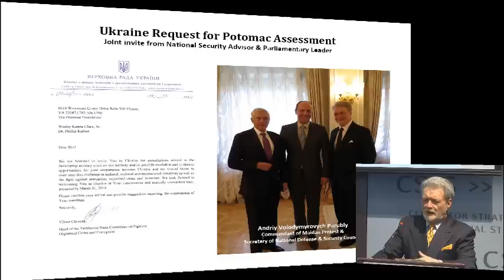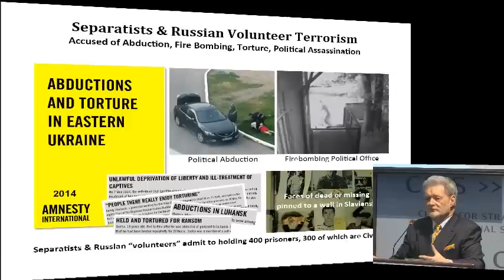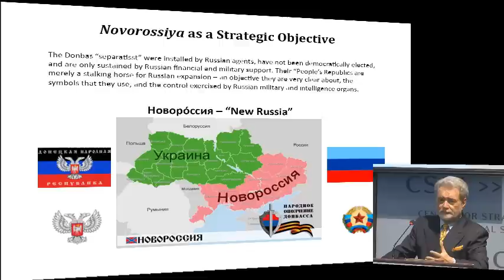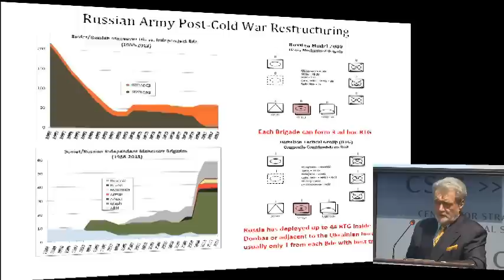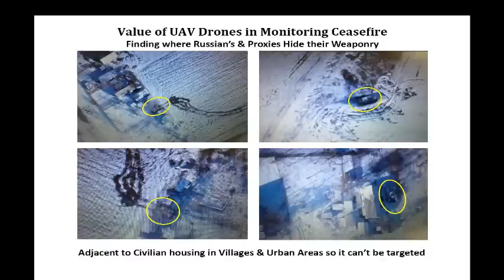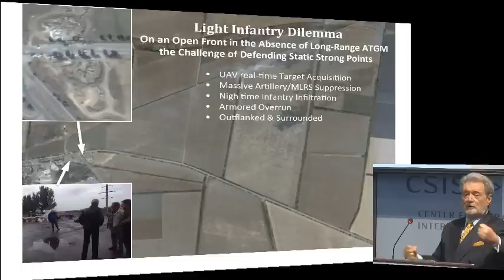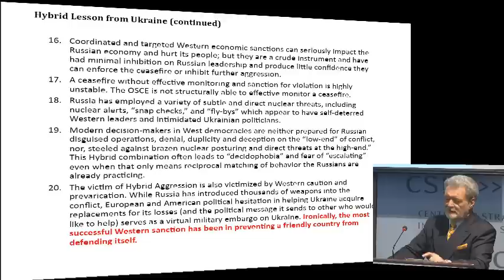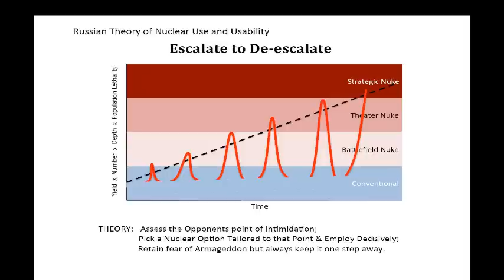The Russian Military Forum: Russia's Hybrid War Campaign: Implications for Ukraine and Beyond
The CSIS Russia and Eurasia Program is pleased to invite you to a discussion with Dr. Phillip Karber, President of the Potomac Foundation, a defense and foreign policy think-tank. Dr. Karber, who is also a former DOD official and veteran defense analyst, will discuss Russia's "hybrid warfare" campaign in eastern Ukraine. Dr. Karber has traveled repeatedly to eastern Ukraine during the present conflict, and has spoken first-hand with a number of the participants. Dr. Karber will draw on these discussions to elaborate on the techniques of Russian hybrid warfare, evaluate their effectiveness, and explore their implications for both Ukraine and the West.

Moderated by:
Paul Schwartz
CSIS Senior Associate, Russia & Eurasia Program

Remarks by:
Dr. Phillip Karber
President of the Potomac Foundation